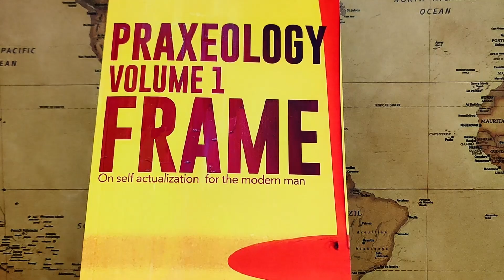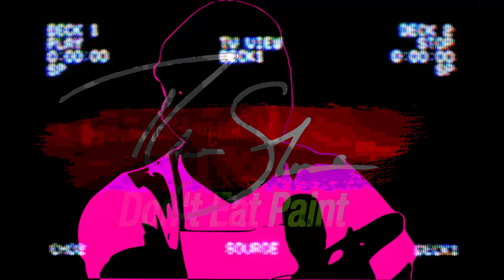Verbal Intercourse is optional | 77 | Mids Watch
Praxeology Volume 1